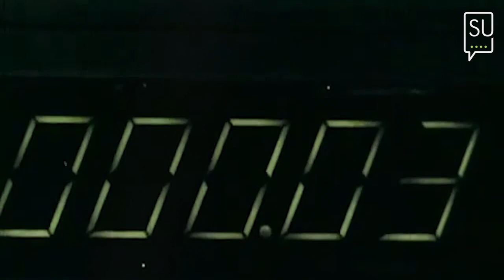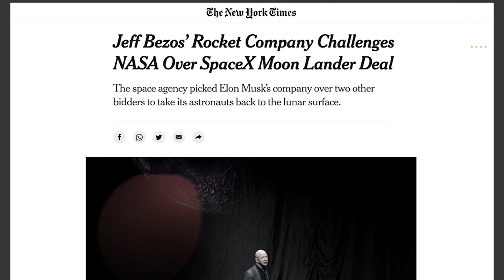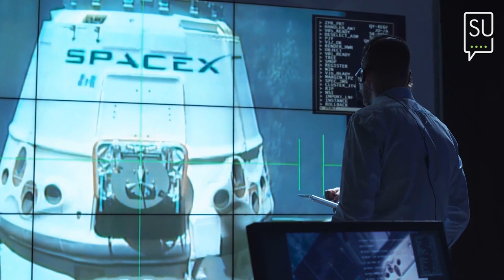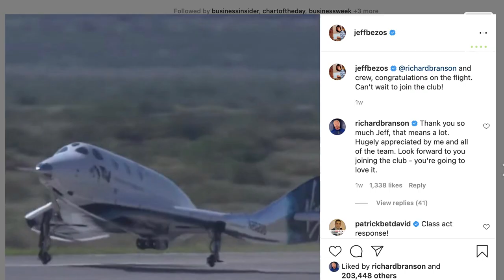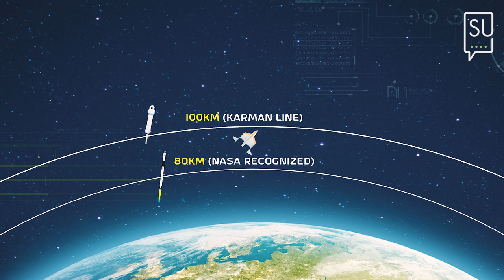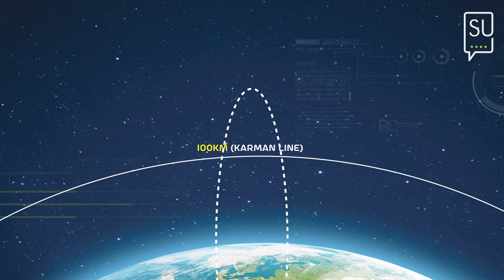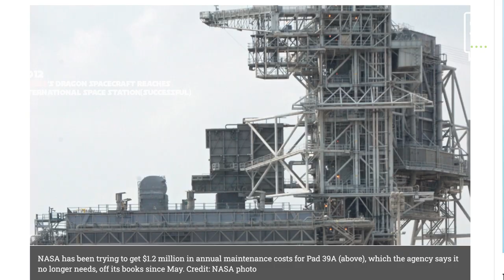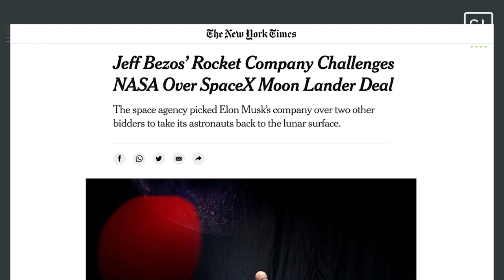Billionaire SPACE RACE: How Elon Musk Destroyed Jeff Bezos rocket company｜2021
So much has happened in the aerospace industry this month. From national space race to billionaire space race. How did we get here?

📱Watch in full screen on mobile for optimal viewing experience.
🔤Turn on subtitles from the apps.
🔠Adjust the text style and size in the general settings of your phone.

🆙About Straight up:
With so much misinformation and biased medias out there trying to sway our judgements,  it's almost impossible to truly make an unbiased judgement. Not long ago, objectivity in journalism used to be a given. But in this radical world, to stay objective, you actually have to be radical about it too. That's exactly what Straight up is about; our sole objective, is to be radically objective. What you believe in is your business and yours only; we're only here to equip our viewers with highly scrutinized information, so you could make an informed decision.📱

0:00 Space Race 1.0
00:27 Who are the major players?
2:06 What is space race?
2:34 Space race: Travel
4:09 Where is space?
5:14 Space race: Exploration
5:49 A brief timeline of SpaceX vs Blue Origin
6:39 Orbit vs sub-orbit
9:23 Summary